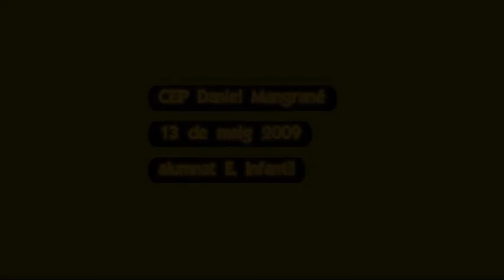Ara toquem natros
Alumnat d'EI, tocan instruments de percussió